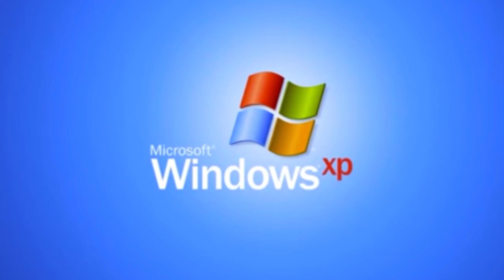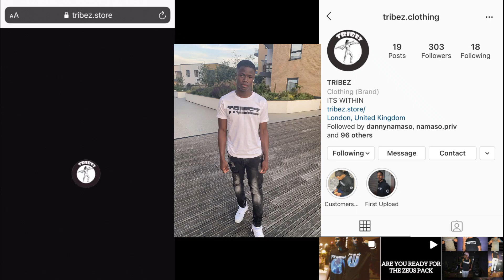EXTREME HESITATION GAME!!! **KILLER FORFEITS**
FRIENDS SOCIALS: (INSTAGRAM)
Bukky: @easydk
Danny: @Danny.jr_19

FRIENDS SOCIALS: (SNAPCHAT)
Bukky: @bukst3r
Danny: @Danny-m193